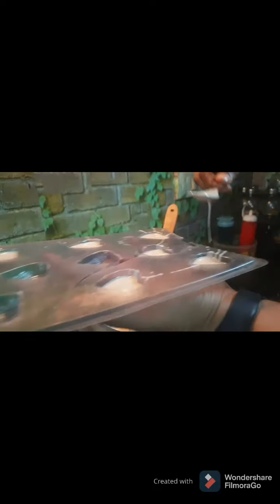Homemade chocolates||yummy and easy recipe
G - Gunni
T -Tunni
M -Munni
Hello !! We are three sisters and we started this channel on 7 July 2017.